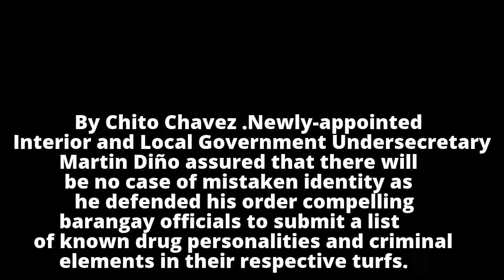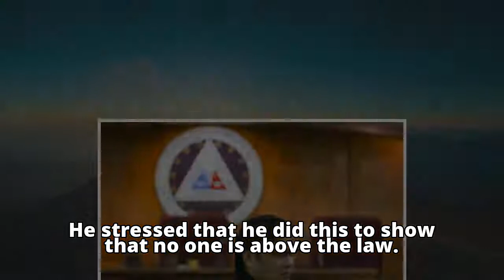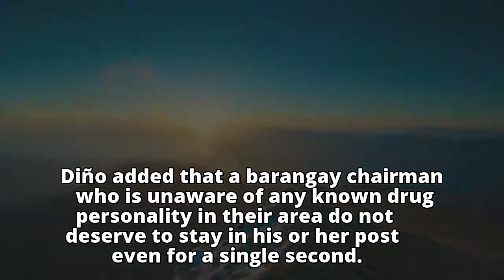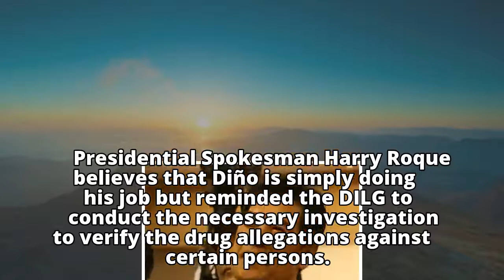Names on drug watch list will get verified — Diño